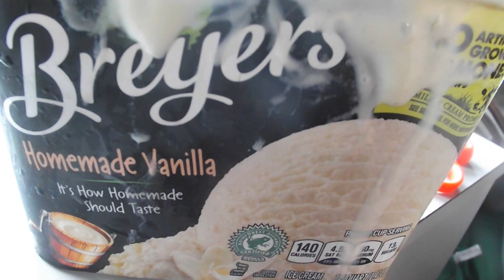The Trip To Buckhead Georgia in My Van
Exciting first Trip in My 1998 Dodge Ram Van To Buckhead Georgia to see  my Brother, his wife Anne & her son Tommy.